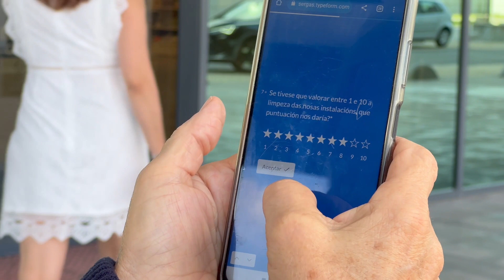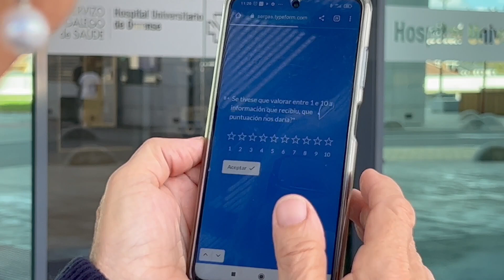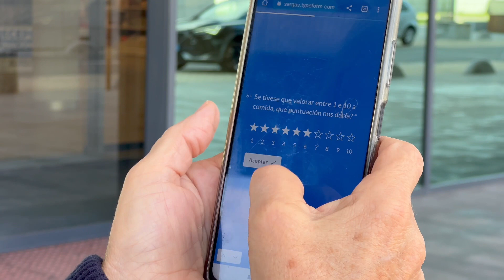O Sergas avalía a experiencia do paciente nos hospitais de Ourense